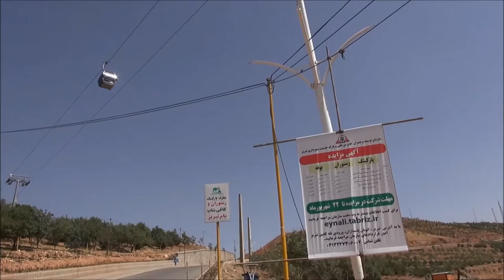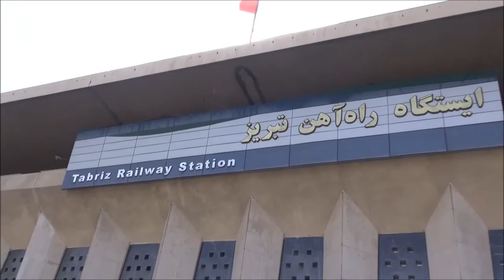Iran/Tabriz Eynali Mountains Part 7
Mountain peak Eynali
Hike in Eynali Artificial Forest (in the north of Tabriz). There is a paved hiking road from the foot hill of Mount Eynali to its first peak. Many residents hike through the red during weekend. There is also an Eynali cable - a gondola lift which lifts visitors from the foot hills of Mount Eynali to the peak. The top station which calls The Roof of Tabriz has a view of all of the city. There are couple of sites in the top station including an old shrine (Zoroastrian Temple), a monument for the unknown soldiers (war heroes), two windmills and a restaurant which calls "Roof of Tabriz".
Eynali is a small mountain range in north of Tabriz, Iran. The range has a couple of peaks including Eynali (1800 m), Halileh (1850 m), Pakeh-chin (1945 m), Bahlul (1985 m) and the highest one Dand (2378 m). It has red soil and it is seen from everywhere in Tabriz. There is a tomb at top of the mountain which is believed to be the grave of two clerics which the mountain's name is related to them. However some people believe that originally the building was a Zoroasterian temple and the shrine name to is a cover to saving the structure from destruction during Muslims invasion. Nowadays many residents of Tabriz used to hiking from base to the shrine as a daily sport activity. In early 2000s like many of other mountains in vicinity of big Iranian cities couple of unknown Iranian victims of Iran-Iraq war's are buried in top of the mountain behind the shrine as memories of the war. The mountain is also used by telecommunication companies and TV stations to rely their waves. Behind this the city council of Tabriz is trying to make an artificial forest at the hillsides of Eynali as northern green belt of Tabriz.